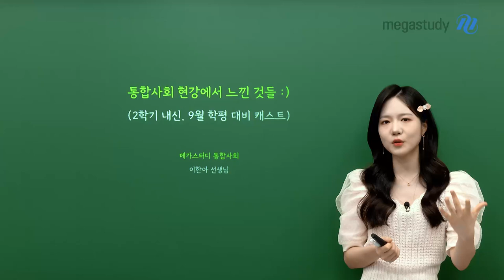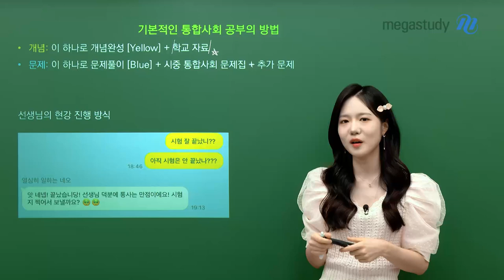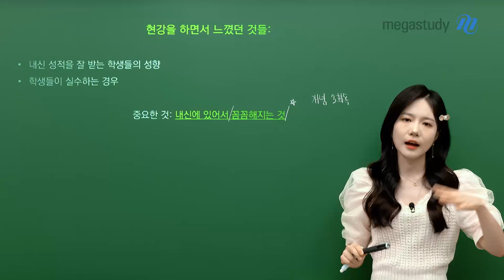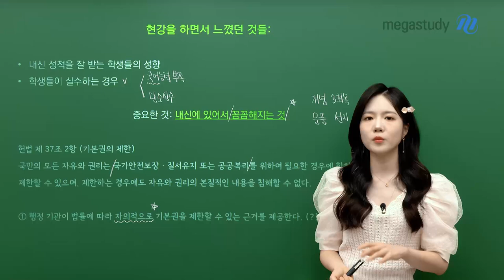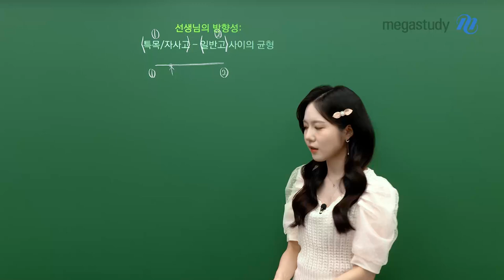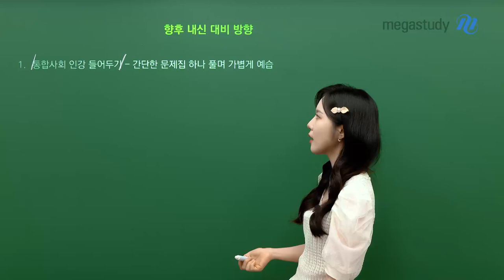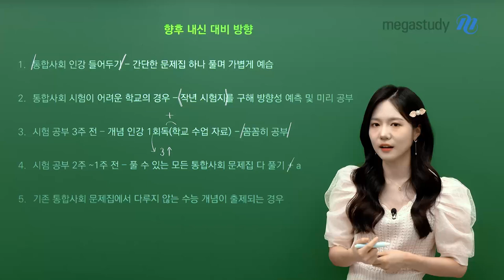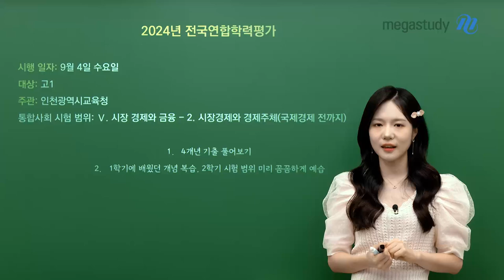[메가스터디] 통합사회 이한아쌤 - [9월 학평] 한아쌤이 현강에서 느낀 것들 :)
한아쌤이 그간 통합사회 현강에서 느낀 것들 :)

적은 점수에도 등급이 갈리는 내신에서는
스스로 꼼꼼히 학습하는 것이 아주 중요해요!

선생님은 어떻게 방향성을 잡고 나아가고 있는지,
또 여러분은 어떻게 나아가야 할지 궁금하죠?

이제 얼마 남지 않은 9월 학평,
소중한 기회를 잃지 않도록 늘 응원할게요 ٩(๑•̀o•́๑)و